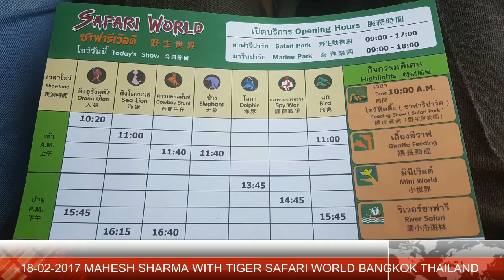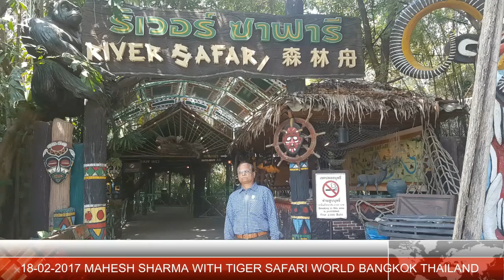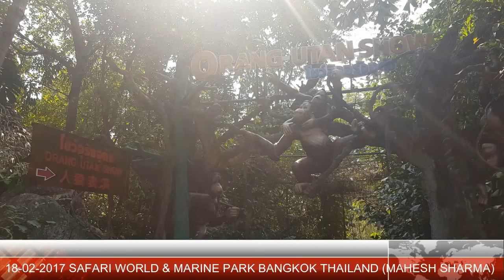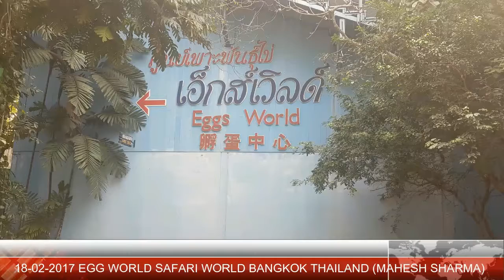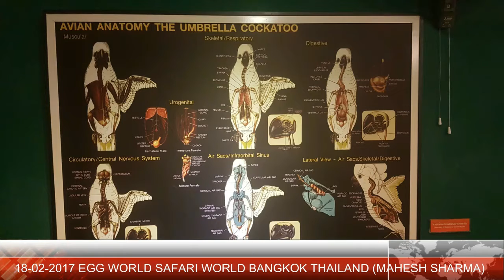PHUKET BANGKOK PATTAYA PHOTO SLIDE SHOW 4